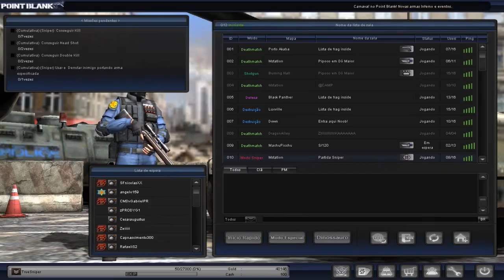Upando Patente e Pegando Recompensas Point Blank - Primeiro Sargento 1 - Gameplay Comentada PT-BR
faça isso!.

Tags(Ignore)